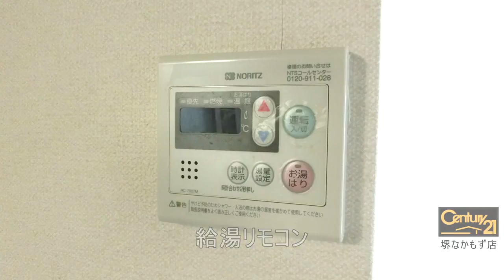堺市西区鳳南町５丁の賃貸【メゾンモンハイム南】新婚様からファミリーまでどうぞ！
積水ハウス施工のハイツです！
新婚様からファミリーまでどうぞ！

交通　阪和線 鳳 徒歩 12分
阪和線 津久野 徒歩 19分
阪和線 富木 徒歩 22分
南海本線 羽衣 徒歩 29分

--SNSなど
◆Facebookページ